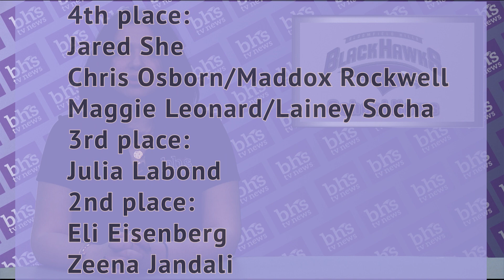2-28-24 BHHS Daily Announcements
Transcript: GOOD AFTERNOON BLACK HAWKS, TODAY IS FRIDAY, FEBRUARY 16TH. FROM BHS TV NEWS, I’M MARIA ALADLOUNI.

DON’T FORGET THAT TODAY IS A HALF DAY AND THERE IS NO SCHOOL ON MONDAY OR TUESDAY OF NEXT WEEK.

DONATE NON-PERISHABLE PANTRY ITEMS IN THE COLLECTION BOXES IN THE MAIN COMMONS TO FIGHT HUNGER BY SUPPLYING ITEMS TO STOCK A FOOD PANTRY AT THE WELLNESS PLAN MEDICAL CENTERS IN PONTIAC.

ATTENTION FRESHMEN, SOPHOMORES, AND JUNIORS, DO YOU LOVE TO WRITE? ARE YOU INTERESTED IN DESIGN AND EDITING? ARE YOU PASSIONATE ABOUT THE NEWS AND OUR SCHOOL COMMUNITY? IF SO, APPLY TO BE PART OF THE STAFF OF THE SCHOOL NEWSPAPER, THE HAWKEYE, FOR THE 2024-25 SCHOOL YEAR! APPLICATIONS ARE DUE BY MARCH 4TH. SCAN THIS QR CODE TO ACCESS THE APPLICATION.

HEY BLACK HAWKS ARE YOU READY TO BOOGIE, BECAUSE SNOWCO IS COMING, TO BUY TICKETS FOR THE EVENT GO TO COMMUNITY PASS ON MONDAY TO PAY ONLY 20 DOLLARS FOR YOUR TICKETS.

HEY SENIORS TRAUB APPLICATIONS ARE NOW AVAILABLE IN THE COUNSELING OFFICE.
TRAUB SCHOLARSHIP FUNDS ARE AWARDED ANNUALLY AND DIVIDED EQUALLY AMONG AN ART AND MUSIC RECIPIENT FROM BLOOMFIELD HILLS HIGH SCHOOL

THE BATTLE OF BLOOMFIELD IS SET FOR MARCH 1ST. THE SENIORS WILL TAKE ON THE STAFF IN AN EPIC BASKETBALL GAME AT THE SNOWCO ASSEMBLY. ANY SENIORS INTERESTED IN PLAYING, CHECK YOUR EMAIL FOR SIGN UP INSTRUCTIONS.

IN SPORTING NEWS,

THIS EVENING OUR BLACK HAWKS ARE ON THE ROAD:
THE UNIFIED BASKETBALL TEAM IS AT ROYAL OAK STARTING AT 6 PM.

AND GIRLS BASKETBALL IS PLAYING AT ROYAL OAK HIGH SCHOOL STARTING WITH THE FRESHMEN AT 4 AND ENDING WITH VARSITY AT 7.

WITH ALL THIS TALK ABOUT WOMEN'S BASKETBALL, WE HAVE TO MENTION THE IOWA BASKETBALL STAR CAITLIN CLARK WHO SET A NCAA DIVISION 1 WOMEN'S BASKETBALL CAREER SCORING RECORD WITH 3,527 POINTS. SHE IS QUICKLY CLOSING IN ON THE MEN'S RECORD OF 3,667 POINTS. CLARK STARTED HER CAREER IN HIGH SCHOOL IN DES MOINES, IOWA.

COME CHECK OUT THE GAME TONIGHT IN ROYAL OAK; YOU NEVER KNOW THE HEIGHTS THESE LADIES WILL ACHIEVE!

LET’S GO BLACK HAWKS!

FOR BHHS AND BHS TV NEWS, I’M MARIA ALADLOUNI AND THESE HAVE BEEN YOUR DAILY ANNOUNCEMENTS.